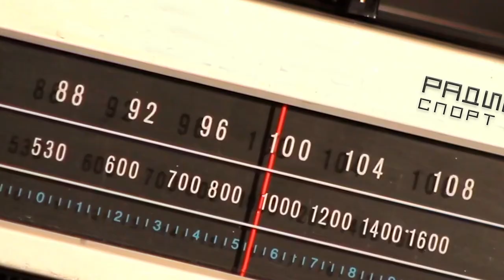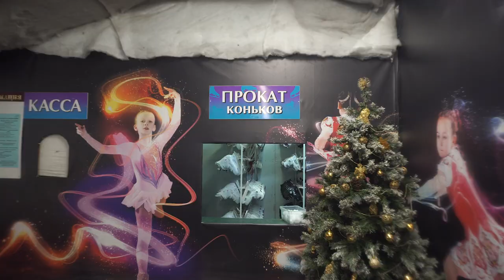Каток в Гагарин парке \ Территория спорта. День за днем / Ревизоры на коньках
Аня и Софья попали в парк аттракционов, но даже там умудрились найти каток. Гагарин парк у строящейся "СКА Арены" притягивает и хоккеистов, и фигуристов. Здесь наверняка можно встретить тех, кто мечтает пробиться в КХЛ и стать новым Овечкиным. По такому случаю Софья надела хоккейные коньки и задумалась над сменой профиля. Каток на натуральном льду работает в холодное время, но в нынешнем сезоне с этим нет проблем. Белые медведи встречают тех, кто не упал на крутой лестнице в нашем новом выпуске Ревизоров на коньках.